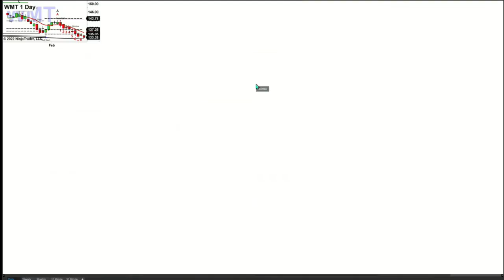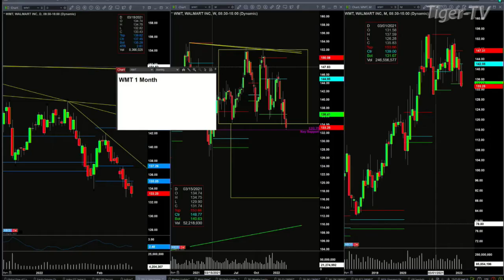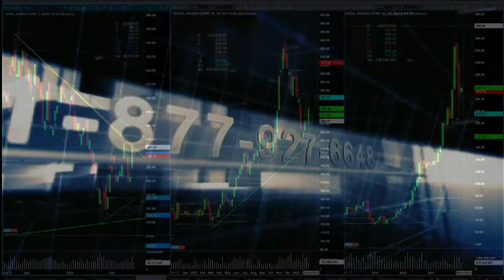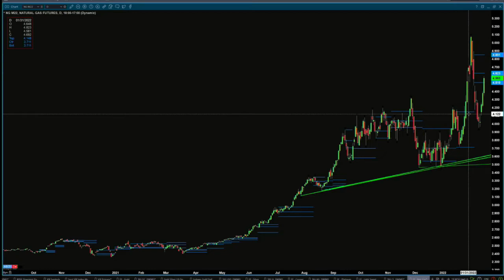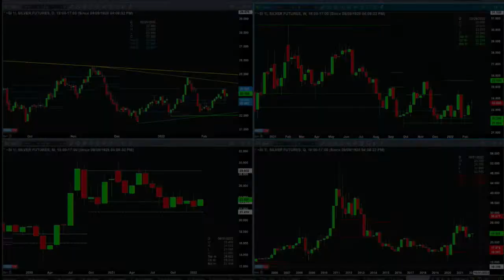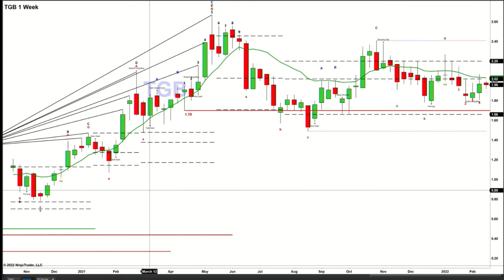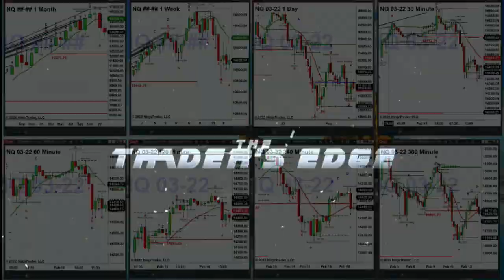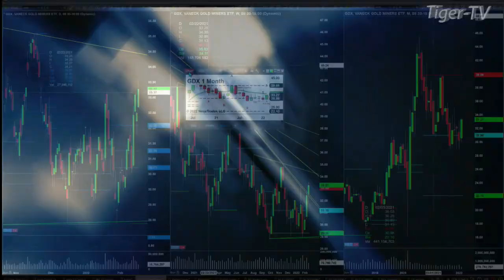February 16th, The Trader's Edge with Steve Rhodes on TFNN - 2022